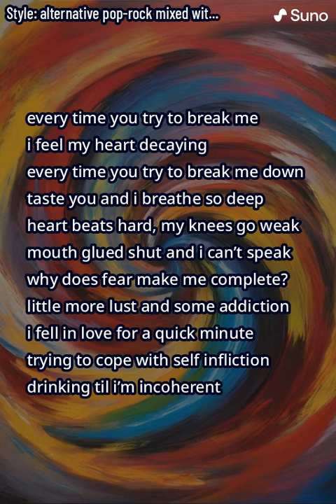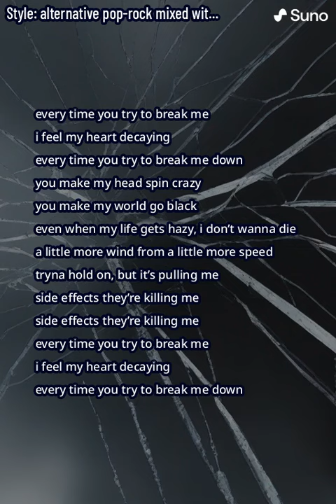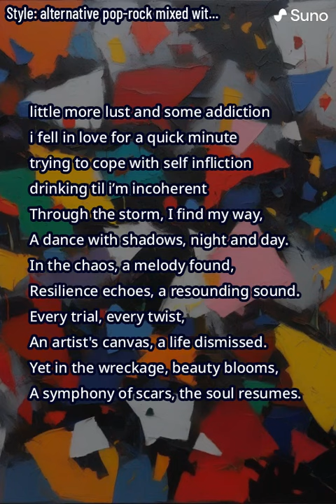AI cover - Break me! (v2)